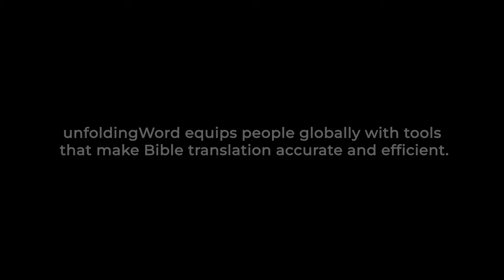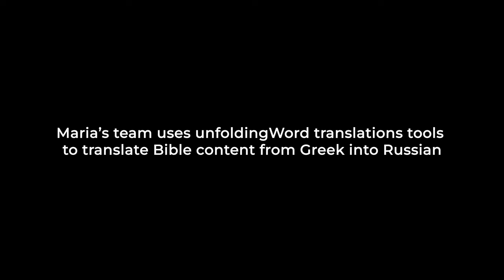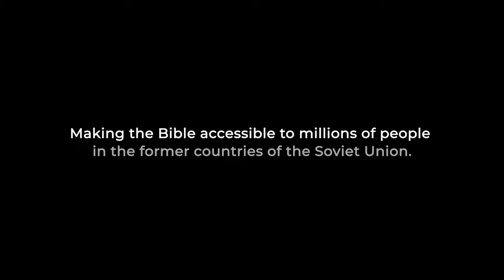Whole Bible for the Whole Nation - Maria's Story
Meet Maria. She is part of the Eurasian translation team, making God's Word accessible in 540 heart languages.

Russian is the strategic bridge to 540 associated minority languages, covering about 296 million people, many of whom do not have a translation of the Bible in their heart language.

unfoldingWord has worked with a Russian-speaking Church-Centric Bible Translation team since 2017.